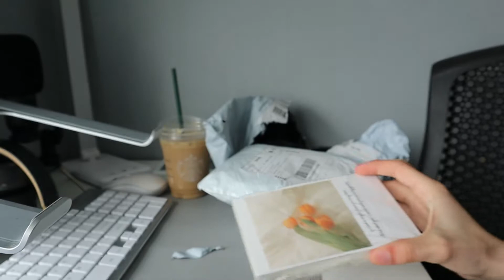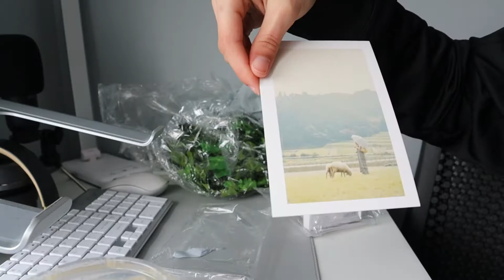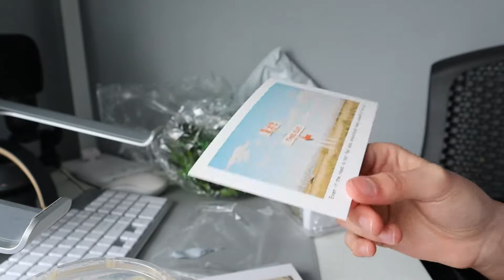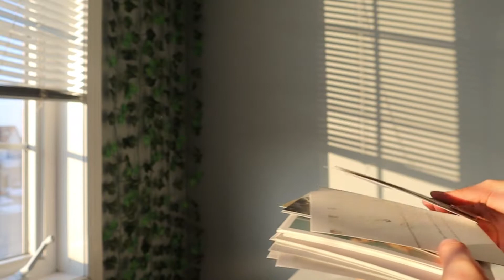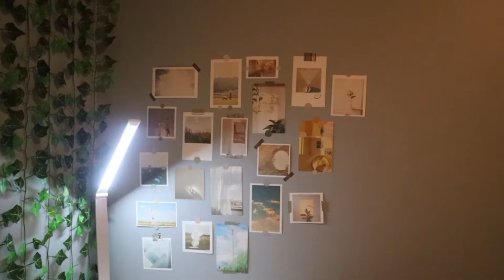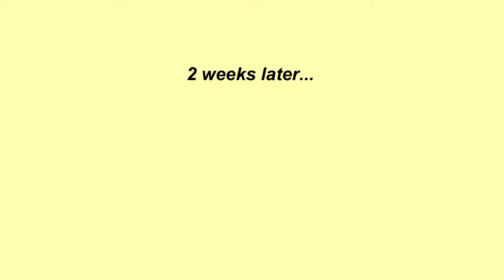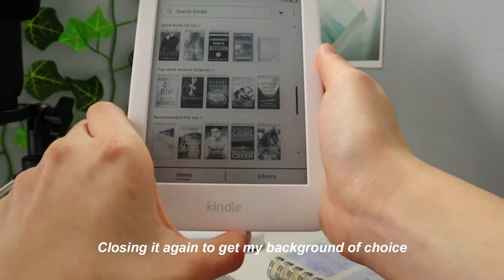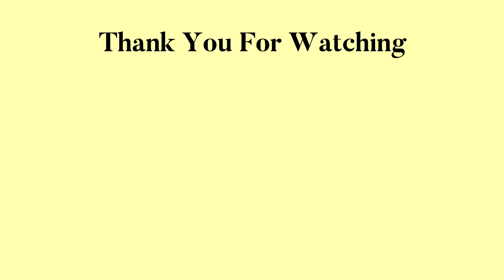MY NEW DESK SETUP + UNBOXING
I'm so sorry it took so long to upload a video. School killed me.
Anyway here is a video that was requested on my Instagram and youtube. A set desk set up + unboxing! I finally created a study environment that was colourful yet aesthetic and calm. Most of all the products I used are linked down below.
--Don't forget to tag me on Instagram @the.tired_girl to show me your beautiful desk setups---

--Products Used-- (yes my bank account is hurt)
Keyboard & Mouse set
Laptop Stand
Bluetooth ear buds
Photo for wall
Fake leaves
Washi Tapes
Desk Mat

Camera: Canon EOS M200 & iPhone X
Editing Software: Filmora X